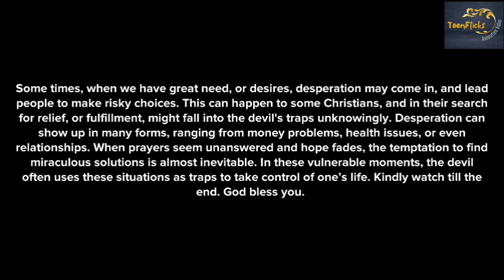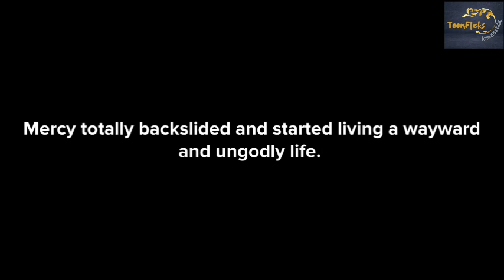THIS IS HOW DESPERATION CAN LEAD TO DESTRUCTION (CHRISTIAN ANIMATION)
The devil can utilize the slightest chance, given by individuals, to trap them. When one becomes desperate in order to achieve something, they automatically become prey for the devil to take control.